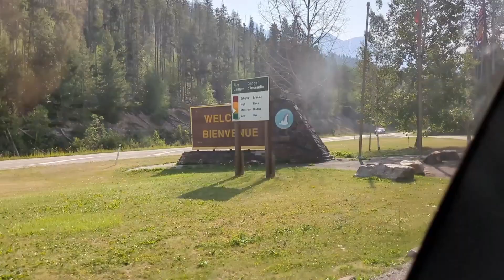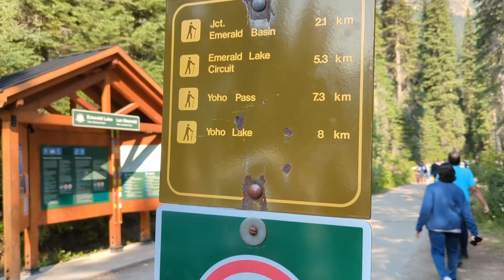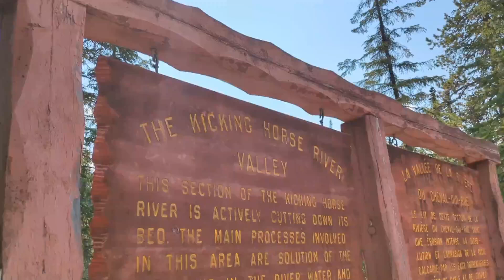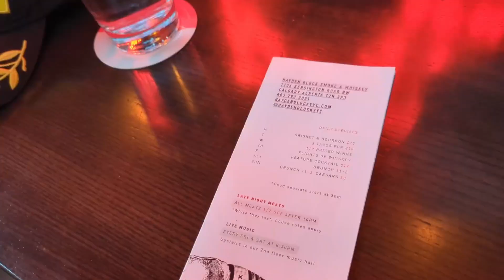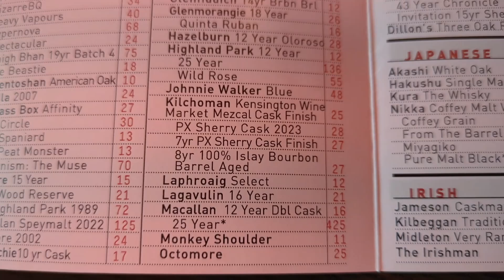Andrew's Quest - Day 2756 - Banff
2024 Aug 10

Thank you for supporting the quest: Dawn, Artur, Alex, Matt, Adam, Michael, AJ,  Weeshuggy, Maxwell, Urgyen, Helen, Anita, Amanda, and Pebblesok you guys are great.